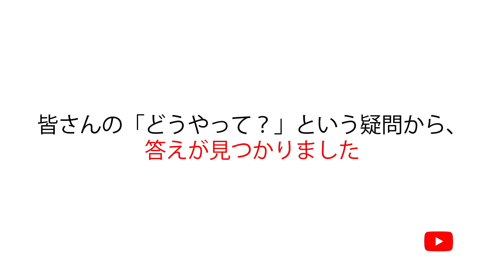一緒に 歩んだ 2020 年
2020年は多くの「なぜ」という疑問を残す一年でした。それでも多くの皆さんが変わらず YouTube を活用してくださったおかげで、いくつかわかったこともあります。例えば、どのように家で安全に過ごしたり、時間を有効に使ったりできるのか、ということです。また、新しいことの始め方、その楽しみ方、そして今年できなかったことへの向き合い方なども。ただ「ダメだった」、「できなかった」と悔やむのではなく、クリエイティブになることで、ポジティブに過ごす方法も学びました。ですから、2020年に「どうやって？」と問いかけた方々、そしてそれに答えてくださった皆さん、どうもありがとうございました！